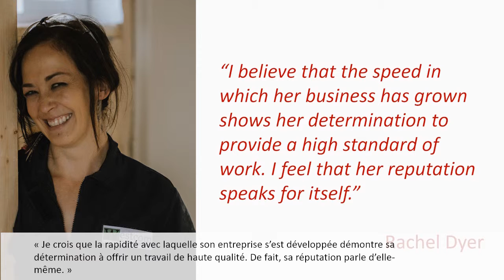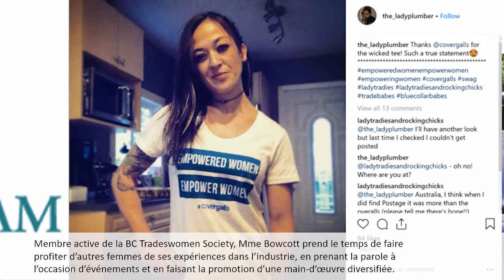Prix de la personnalité de l’année de l'ACC de 2018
Mary-Anne Bowcott a accompli beaucoup de choses en très peu de temps. En tant que propriétaire d’une petite entreprise, compagne plombière, monteuse d’installations au gaz (classe B) et couvreuse certifiée de toiture à pente raide, elle est la preuve vivante que le travail acharné porte ses fruits. Propriétaire de Westcom Plumbing, Mme Bowcott est un exemple éloquent des 10 % de femmes en C.-B qui exercent un métier.